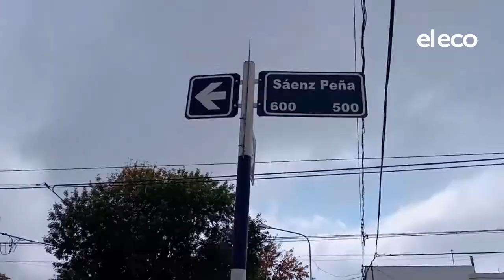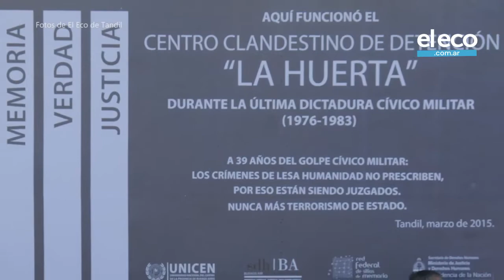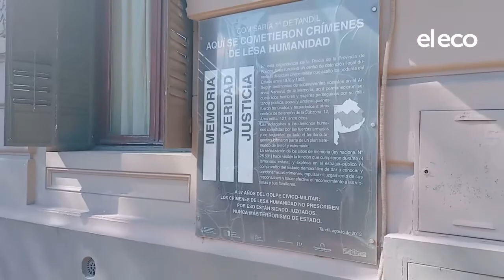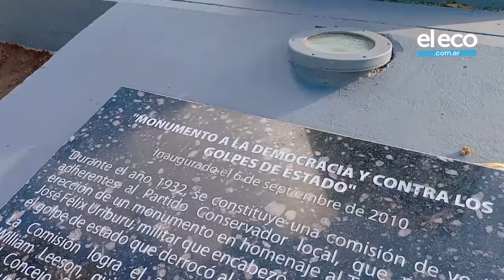DÍA DE LA MEMORIA Hablamos con María del Carmen Silva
Una entrevista especial en el Día de la memoria. María del Carmen nos contó su historia del 1976.